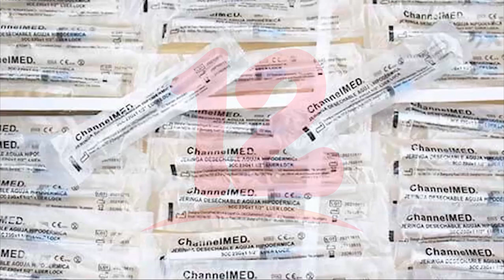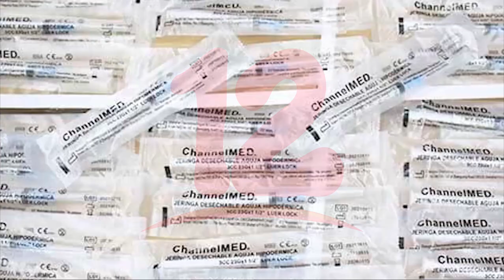Alemania dona insumos médicos valorados en 1 millón de dólares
Noticias12Nicaragua Alemania dona insumos médicos valorados en 1 millón de dólares para continuar la lucha contra la covid-19.